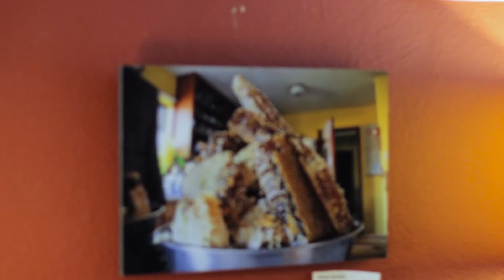Subterranean Coffee Boutique by Outside the Lens Teen Workshop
A short video produced by teen students during an Outside the Lens Workshop taught by Cool Guys Productions.